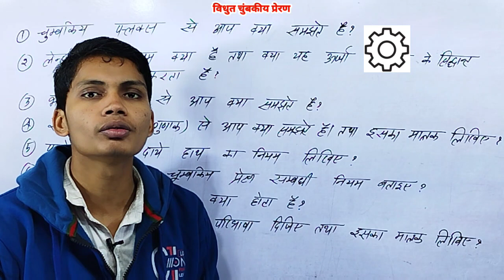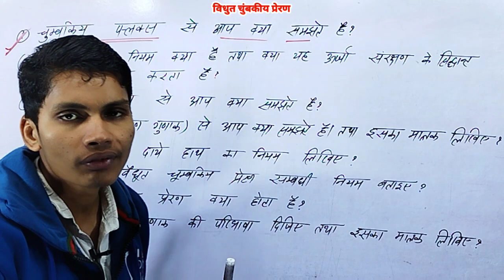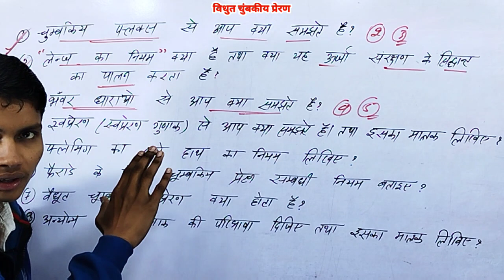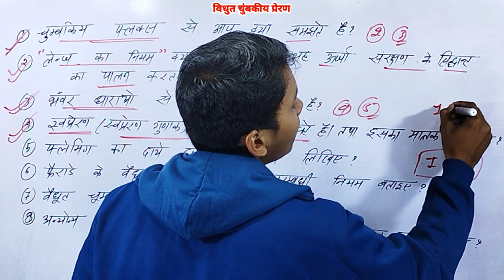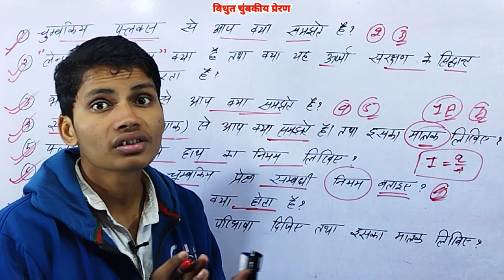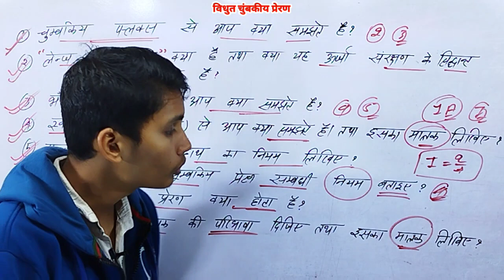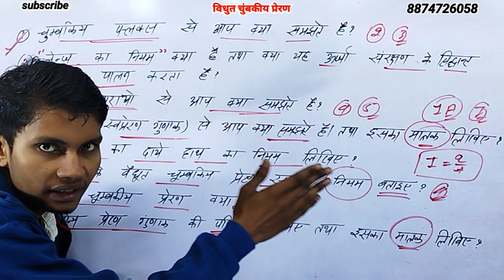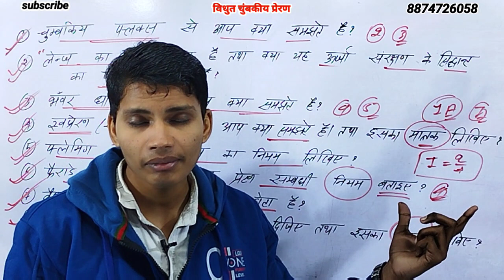विद्युत चुंबकीय प्रेरण || class 12 physics chapter 6 important questions || vidyut chumbakiye preran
विद्युत चुंबकीय प्रेरण कक्षा 12
vidyut chumbakiye preran
vidyut chumbakiye preran class 12th
vidyut chumbakiye preran class 12th important questions
vidyut chumbakiye preran ke important question
class 12th physics chapter 6 important questions
class 12 physics chapter 6 important questions 2023
brother sir